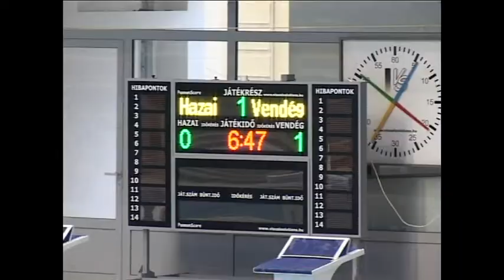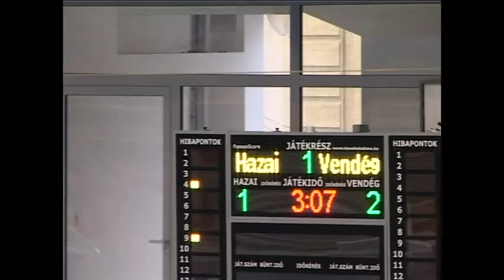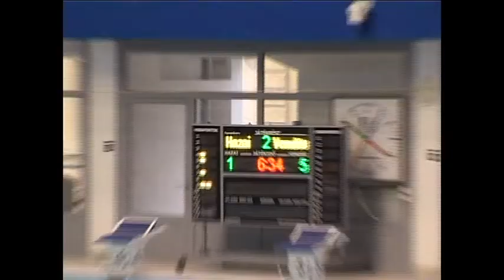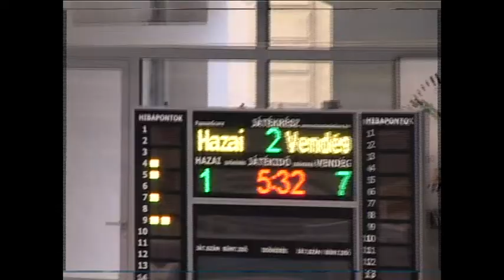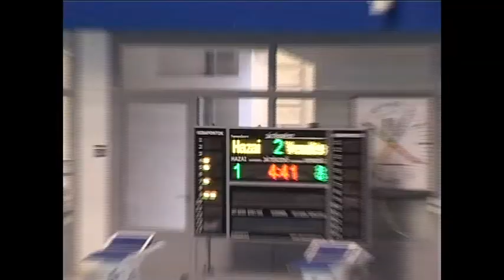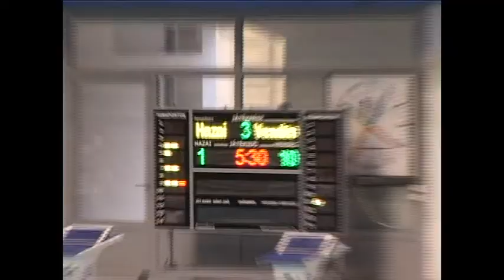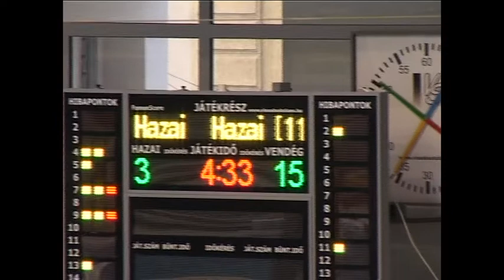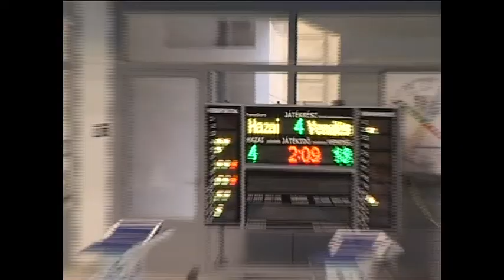Vasas SC - KSI SE Gyerek OB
Fiú Gyermek Országo Vízilabda Bajnokság
Alapszakasz - A - A csoport - 10. forduló
Összefoglaló.
A csapatlisták hibásak.  A serdülők nevét tartalmazzák!
Helyszín:  Komjádi Béla Sportuszoda
Időpont:   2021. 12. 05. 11:15